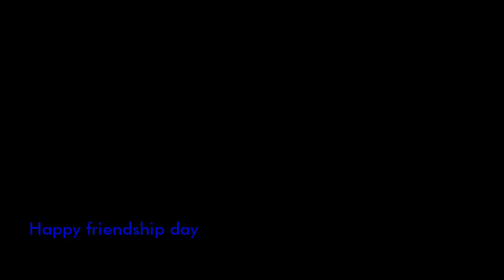Happy friendship day My firiends...👭👭